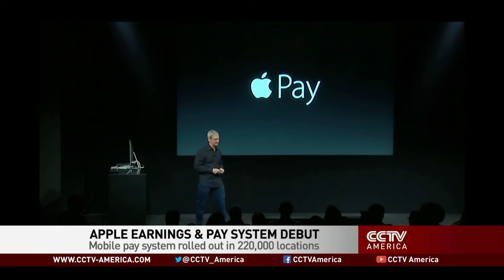220,000 payment locations accepting Apple Pay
Apple Pay, Apple's mobile payment service, was launched in the United States on Monday, giving users the chance to use their iPhones as wallets. More than 200,000 payment locations in the U.S. are equipped to accept Apple Pay. CCTV America's Mark Niu reports.